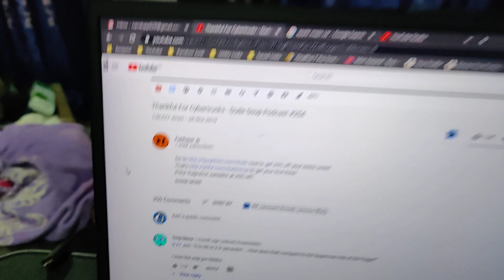Gosh Darn it again!!!!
Going back again to the unknown.. will be back in about 4 months though.

See You Guys then.